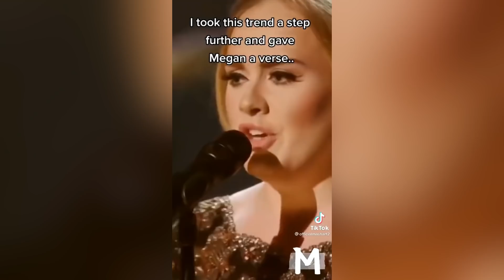Water Under The Bridge Adele Megan Thee Stallion TikTok Dance Compilation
Adele, Megan Thee Stallion - Body Under The Bridge (Mashup) dance compilation

Audition to be Adele backup dancer TikTok Compilation

Adele backup dancer TikTok Compilation

Adele x Megan Thee Stallion Dance TikTok Compilation